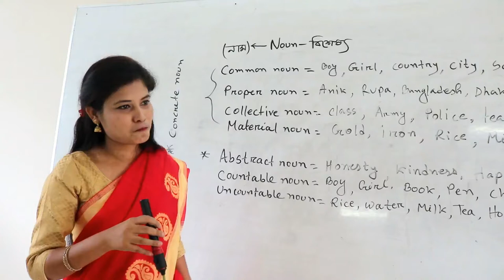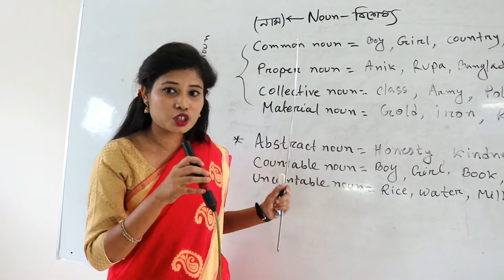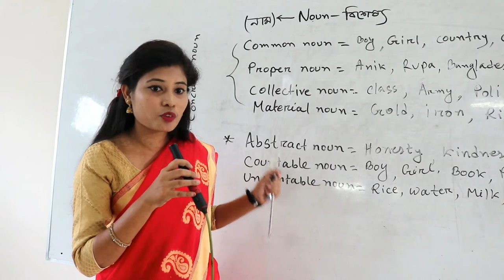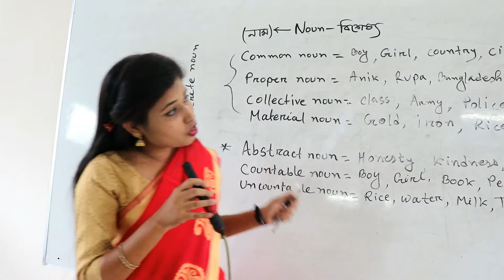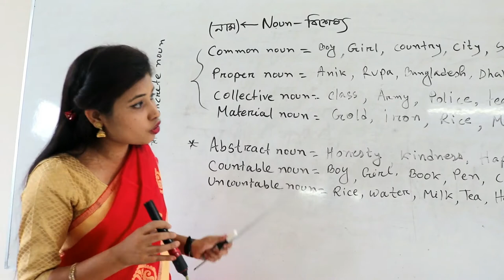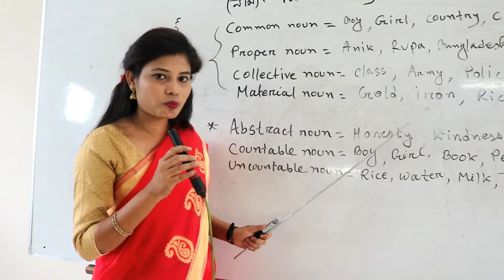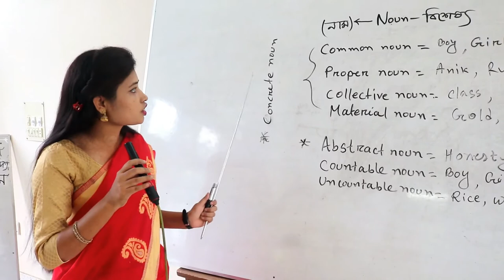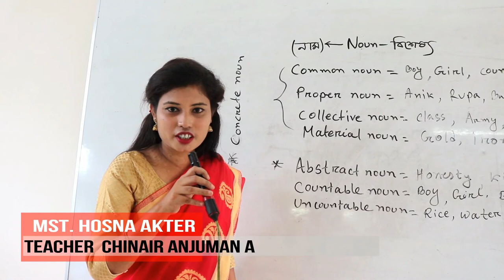Class 6-10. subject: English2. Mst.Hosna Akter English Teacher chinair anjuman ara high school